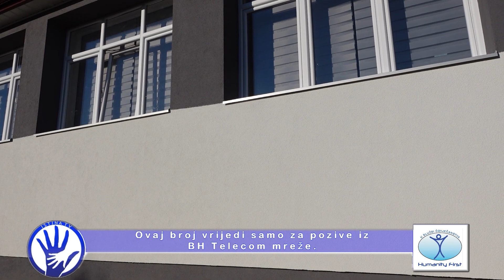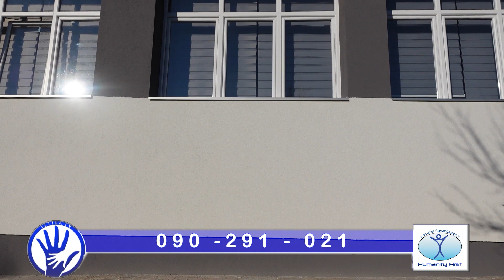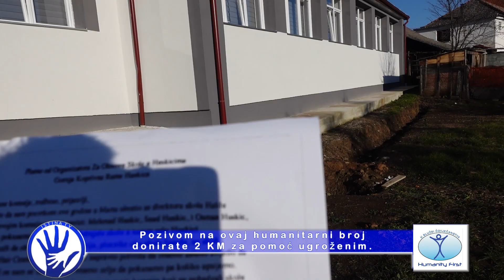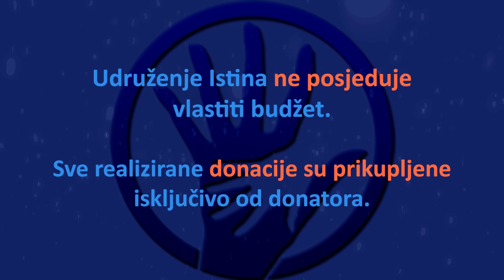IstinaTV obnova škole u Gornja Koprivna, pokretač akcije Ramo Huskić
Ima li išta ljepše od radosti koju priuštimo djeci. Još je ljepše kada to emotivno radimo, sa ljubavi, lijepim uspomenama i sjećanjima koja u nama bude poseban osjećaj, vraćaju nas u djetinjstvo i lijepa vremena koja smo preživjeli.
Tada su djeca bila sretna, nisu osjetila daljinu škole i višesatna pješačenja jer su to vrijeme proveli u lijepom druženju i
bili sretni

Ovo je jedna lijepa priča.
Hvala od srca svima koji su svojim donacijama vratili osmjeh na lica ove djece i uljepšali im školske dane